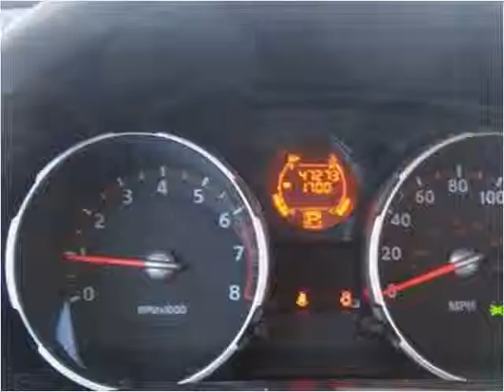2010 Nissan Rogue Used Cars Sturgis MI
This 2010 Nissan Rogue is available from The Auto Park Ford.